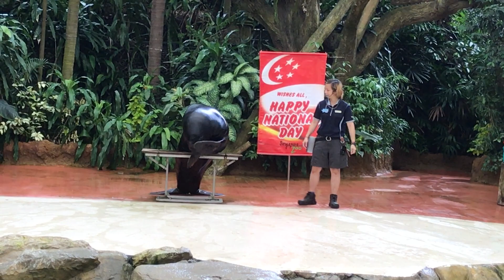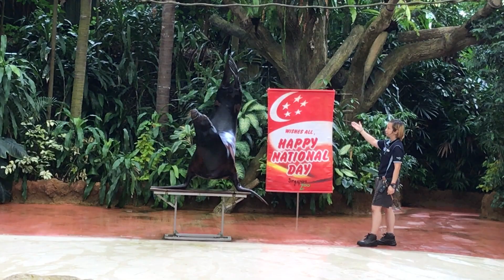Singapore Zoo @ Mandai - Splash Safari Show (Singapore National Day)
What is there to do in Singapore during vacation?

Head down to Singapore Zoo to to catch the Splash Safari Show!

Catch the Singapore National Day version of the Splash Safari Show @ Singapore Zoo!

If you love the wet, wacky and wonderful, this is the Singapore Zoo show for you! Watch our mischievous California sea lion superstar, show off a personality that matches its size as it gets up to its usual antics.

It’s a high-energy splash parade filled with many special moments that will tickle your funny bone and tug at your heartstrings at the same time. Get closer to the world of our amazing maritime maverick and learn about how we can all do our part to save the oceans.
Super soaker alert

Stay behind after the show if you need a cold shower. The trainers never get enough of inviting everyone down to enjoy a big splashy goodbye wave or two from our Splash Safari star.